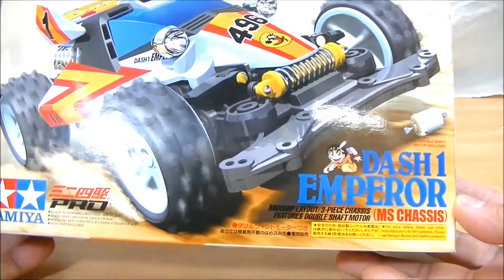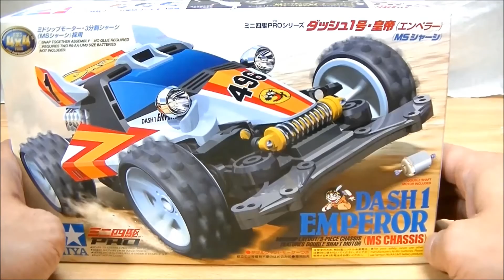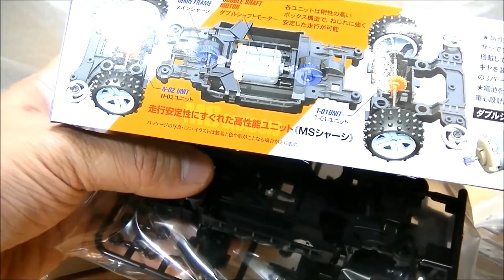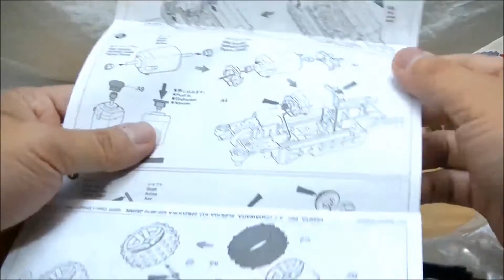【蘇る記憶！】タミヤ 1/32 ミニ四駆PRO No.25 ダッシュ１号･皇帝 エンペラー (MSシャーシ)Dash No.1 Emperor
第１次ミニ四駆ブームの火付け役、ダッシュ１号エンペラー！
シャーシがMSシャーシになり現代に蘇ったミニ四駆プロシリーズのエンペラーを組み立ててみました！第１次世代で終了していた僕のミニ四駆人生でしたが、今回組み立ててみたMSシャーシは車体のど真ん中にモーターがありその外側に電池が配置されているというあの頃想像もしていなかったシャーシの形に驚くばかり！それでいてボディの方はあの頃と全く変わらず、懐かしい想いと新しい物への驚きが混ざりあう感情でいっぱいになりながら組み立てました！

タミヤ 1/32 ミニ四駆PRO 28 ダッシュ２号 太陽 バーニング･サン  (MSシャーシ)

【30年ぶりに組立て！】タミヤ レーサーミニ四駆シリーズ No.67 スーパードラゴン プレミアム (VSシャーシ)

【ミニ四駆始めます！雑談！】30年ぶりにミニ四駆を始めようと思いまずはガイドブックを買ってみました！